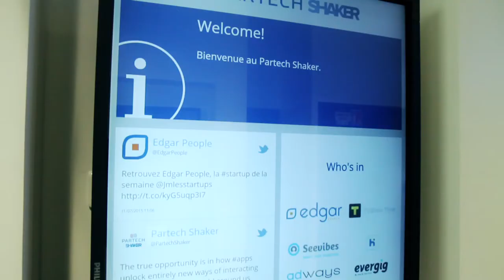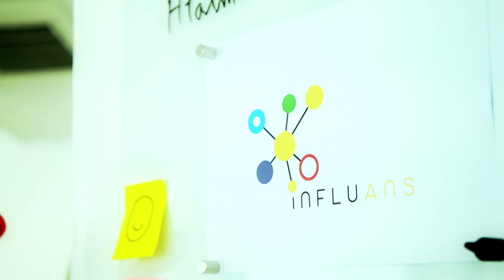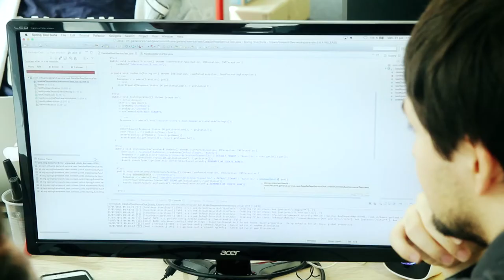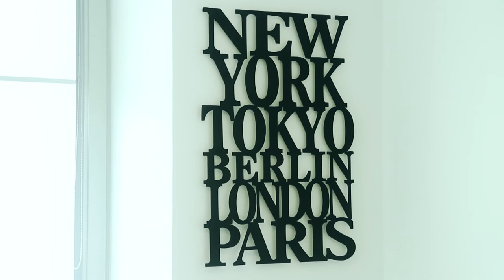La culture Partech Shaker : business et partage